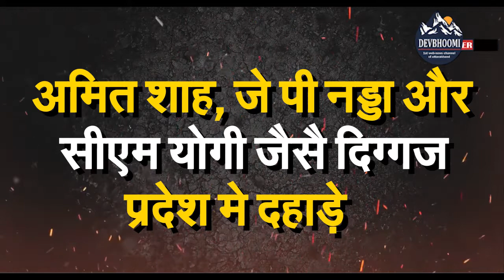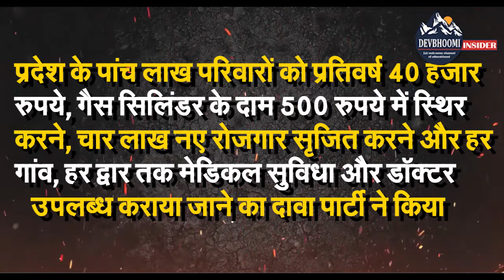क्या है भाजपा की जीत का कारण, कांग्रेस फिसड्डी क्यों ?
DevbhoomiInsider Uttarakhandnewsक्या है भाजपा की जीत का कारण, कांग्रेस फिसड्डी , क्यों ? BJP Congress
भाजपा को गद्दी, कांग्रेस फिसड्डी , क्यों ?